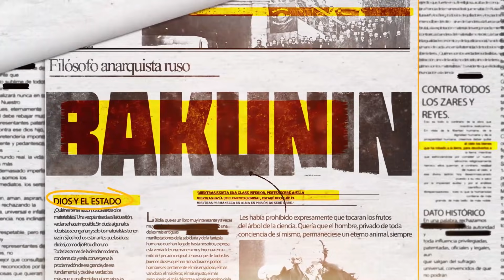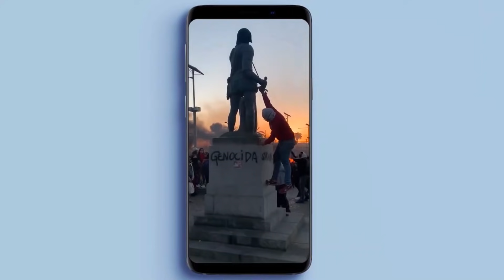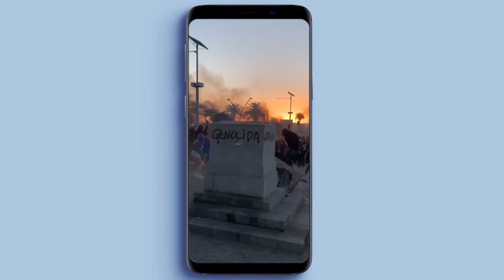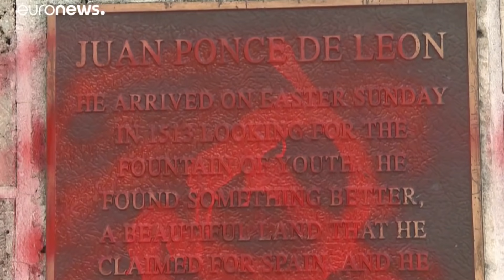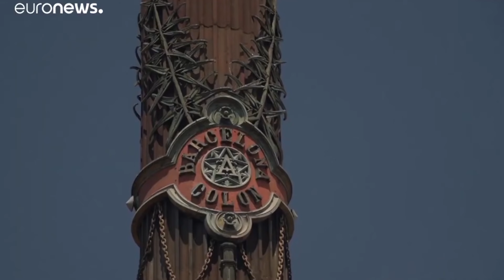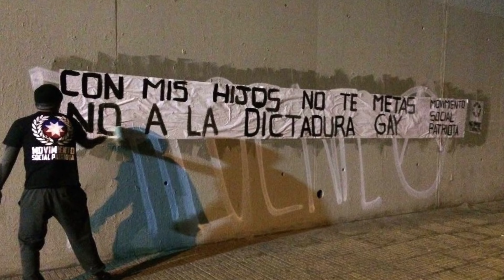Abajo los símbolos del colonialismo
El colonialismo es una situación en la cual un país o imperio domina un territorio extranjero. Así, ejerce un poder político, económico y cultural.
Hoy hablaremos sobre colonialismo y su consecuencia en las luchas anticoloniales, en particular a la que refiere al derribe de estatuas y símbolos que buscan enaltecer y homenajear a esclavistas y otros personajes que representan un sistema colonial que se ha manifestado no sólo en los siglos de la expansión y saqueos europeos, sino que hoy sigue vigente en las repúblicas cuyas burguesías se independizaron de los imperios europeos, pero sin embargo, prosiguieron con los planes de "civilizar" a lo indómito.
Diseño portada: Underdog Studio (Instagram: @pegas.underdog)
¿Te gustan mis videos? ¿te gustaría ver vídeos más seguidos y de mejor calidad?
De todas formas siempre se les agradece por visitar este sitio y por mirar los videos.